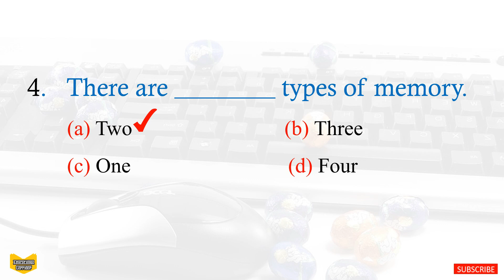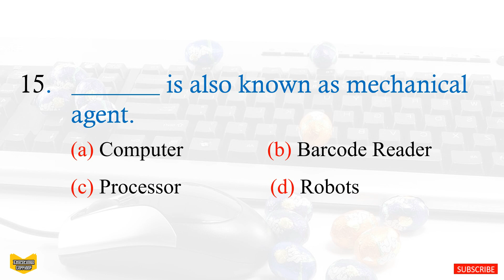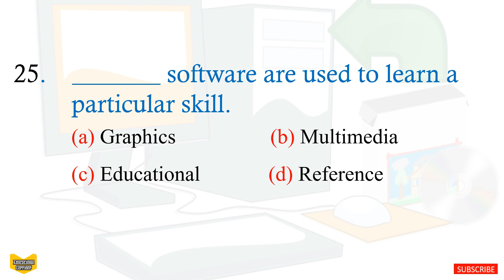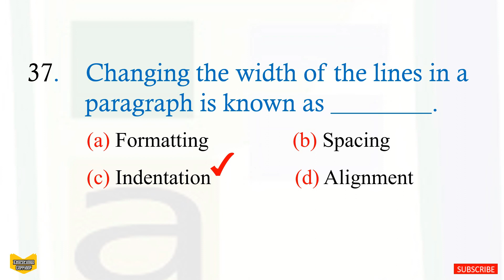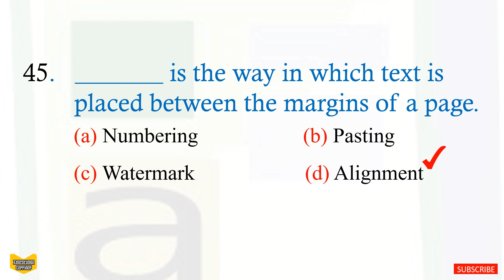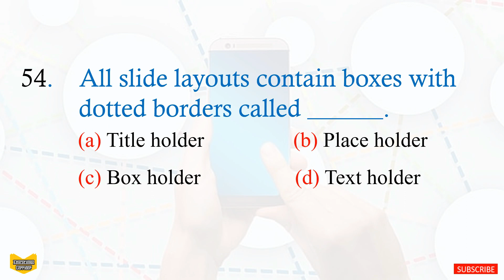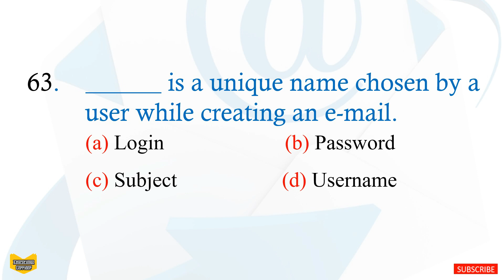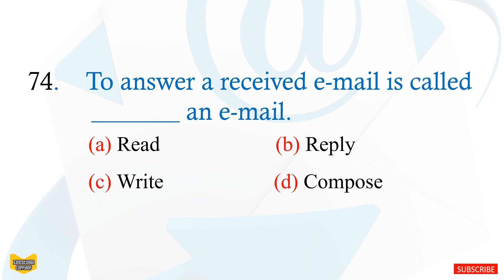Basic Computer Knowledge MCQ'S for PPSC, FPSC, NTS, and Educators Recruitment (Part 2)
MCQ'S type Computer Knowledge for Entry Test and  for Preparation of all types of Jobs.
PTB Book (G.7th)